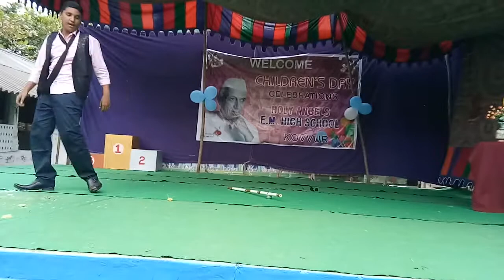Children's Day Celebrations 2017-18 Cultural Programmes 017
Children's Day Celebrations 2017-18 Cultural Programmes at School premises